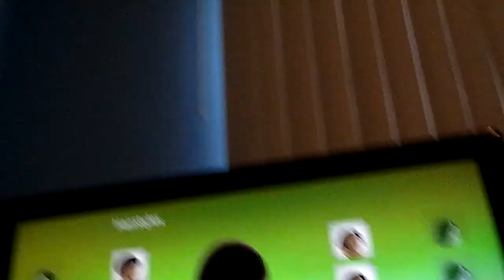How to make Ian Hecox on xbox